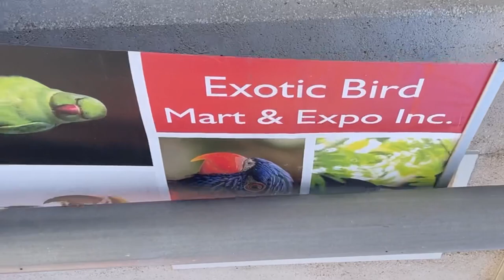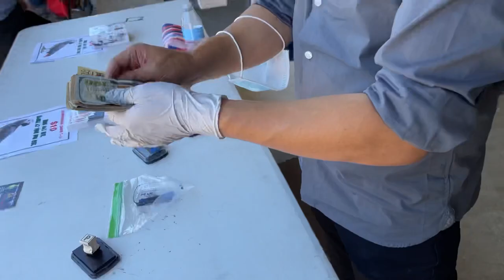Pet Birds Event EXOTIC BIRD MART & Expo Pomona Fairplex California Parrots Canaries Conures Finches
We decided to do an outing, so we went to the Birds Event at Pomona Exotic Birds Mart Expo July 2022, exotic/ mutation parrots, lovebirds, finches, macaws, Amazons, conures, chickens, pheasants, Quails, bird toys, feed and more; and we took you along with us, enjoy but it is loud with tons of people and birds and chattering away.

and another aff. link for the Solar Fountains we use here, as they run out fast:

Here is a Company that I buy from for tubing for the SOLAR FOUNTAIN Kits, this is an aff. link to their site, the size I get is (5/16" ID x 7/16" OD) which this aff. link will take you right to:

Best Price, This is TULLE that Great Fabric SO CHEAP and last years outside here, here is an aff. link to check out, many colors, I usually get one of the greens, but any color will work great

Soldering Iron works for making holes in buckets and totes, this is an aff. link to someone I have purchased a soldering iron

This is a pump that works off a Power Bank unit, (like a phone Charger) no solar needed:

BEWARE What You Need To Know, How To Make Hummingbird ENDLESS Water Fountain Bird Bath Solar Powered